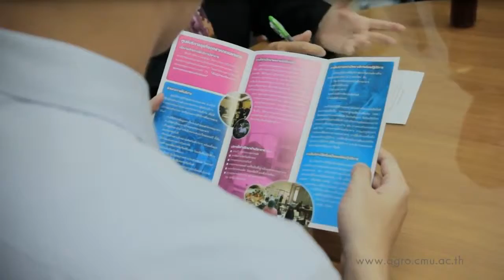Faculty of Agro-Industry, Chiang Mai University (EN)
The Faculty of Agro-Industry had its origins as a Department of Food Science and Technology in 1972 within the Faculty of Agriculture. Its Faculty status was subsequently attained on 18th December 1992 in accordance with the Royal Gazette. Then the Faculty of Agro-Industry has become a separate thirteenth faculty of Chiang Mai University. The support of Faculty establishment from the Royal Thai Government was clearly stated in the Cabinet Resolution on 2nd February 1993 which declared that Thailand was still lacking manpower in the area of agro-industry as evident from the high demands of graduate students in both government and private sectors. As such, the Faculty of Agro-Industry was formed in order to facilitate the expansion of educational program to various disciplines of agro-industry and support its development in Thailand.